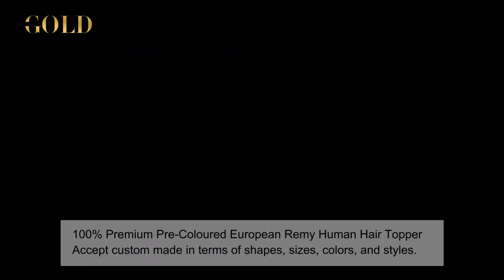5x6.5" Silk Top Lace Topper Rooted Warm Blonde Balayage 16" Human Hair Topper [B011906]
ExtensionsOfGold® 5x6.5" Silk Top Lace Topper Customized Rooted Warm Blonde Balayage 16" European Human Hair Topper For Women with Thinning Crown

Brand: ExtensionsOfGold® Hair
Item Number: B011906
Collection: Clip In Toppers
Hair Type: European Human Hair
Color Shown: 22FS4, 4RN
Length: 16" Overall
Density: Medium 120%
Texture: Air Dries Straight
Cap: 5x6.5" Lace with 4.5x4.5" Silk Top
App. Method: Ready-to-wear, Pre-styled
Durability: Up to 1-2 years

Accept custom made in terms of shapes, sizes, colors, and styles.

This ExtensionsOfGold® customized 5x6.5" silk lace base topper is our midium volume hair topper. Designed to add gorgeous volume and coverage at the crown. The 4.5x4.5" silk top gives the appearance of your own natural scalp. The entirely made of mesh fabric or “lace” material, more light and most breathable. Pressure sensitive clips for an easy daily wear.  It’s made of 100% premium human hair so it can be coloured and heat-styled with a flat iron or curling iron to recreate your perfect look.